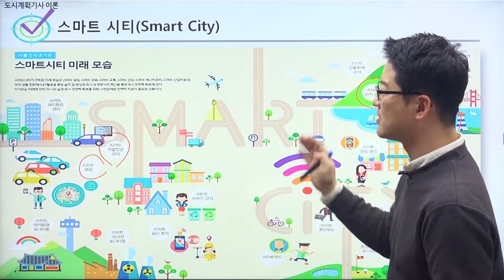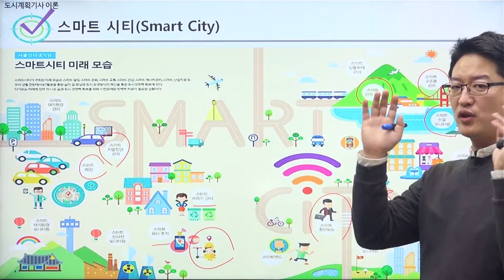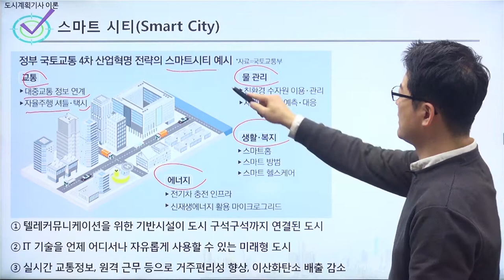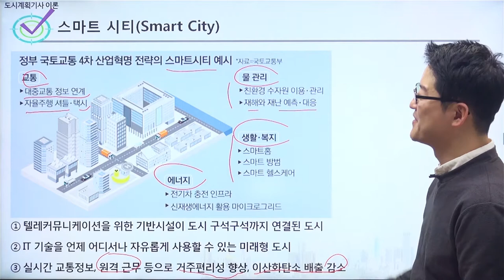[도시계획기사이론] 스마트 시티(Smart City)